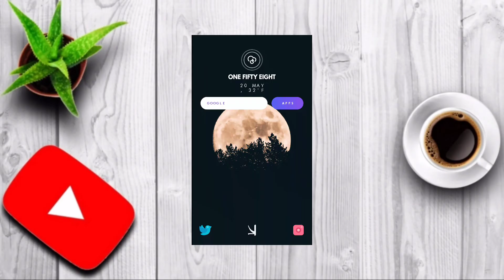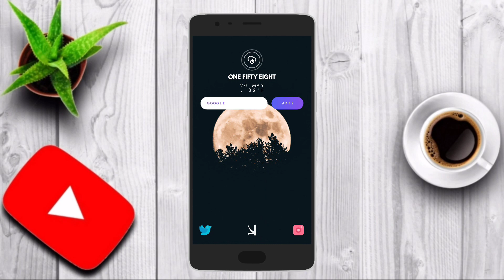How To Download GTA 5, Is It Free? | RAMZI🔥🔥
Hey Guys It's Me RAMZI and welcome back to our new  YouTube Channel 💜
Today I'll Show You How To Download GTA5, Is It Free?
Full Information.